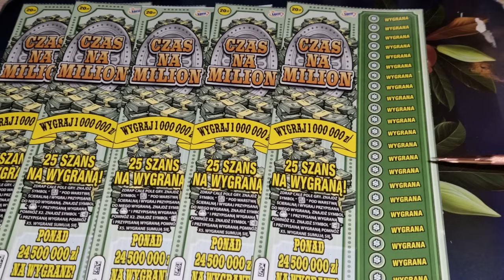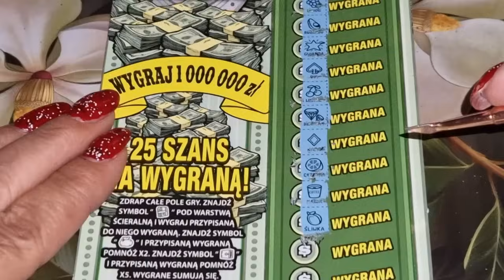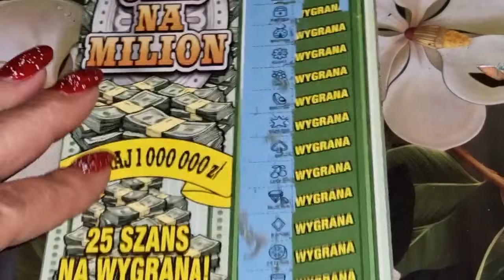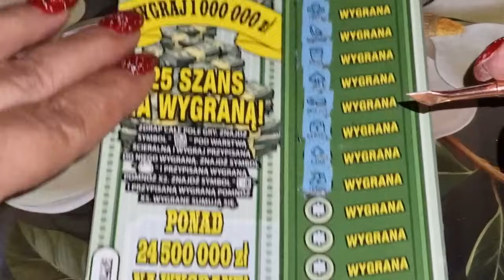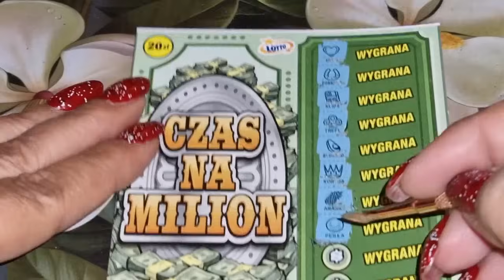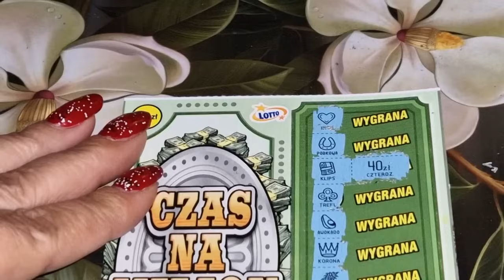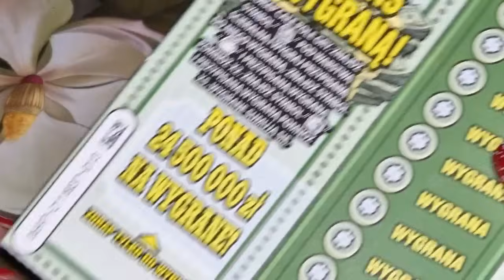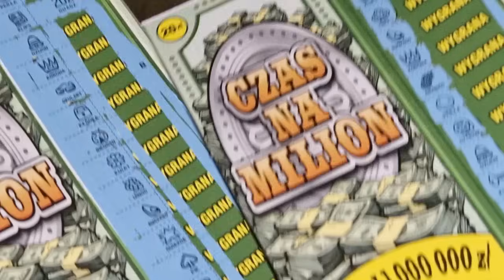Zdrapki#1005👉Premiera🤞Czas na MILION💸💸💸5️⃣sztuk🍀🍀